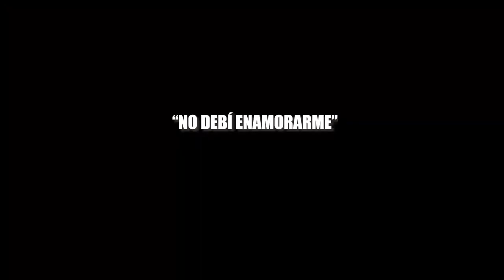El Pájaro Ortíz & Lupita Bacerra - No Debí Enamorarme